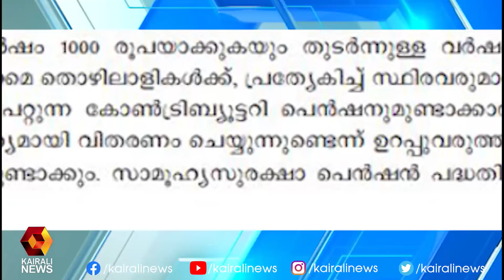അസംബ്ലി ഇലക്ഷൻ 2021 | Assembly 2021| Kerala Assembly Election | Kairali News